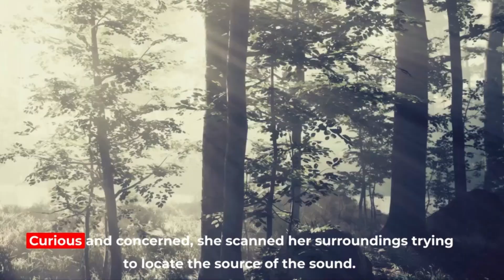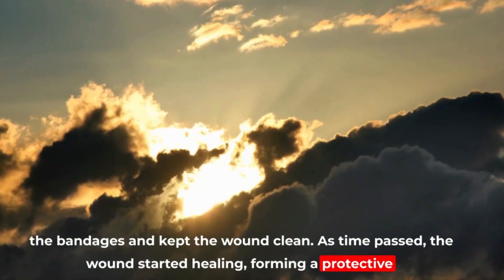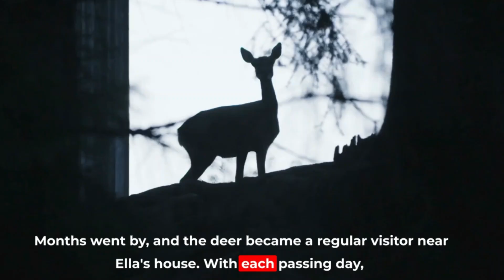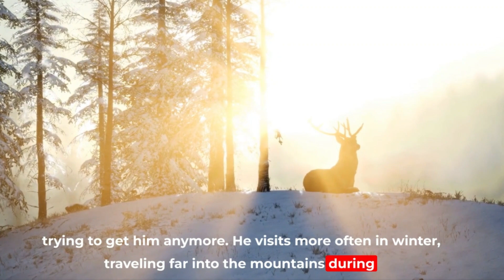Deer asks 81-year-old woman for help. You won't believe what happened next! 😲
Our story revolves around Ella, a spunky elderly woman in her 70s, living in a cozy little house on the outskirts of town. Despite her age, Ella had an adventurous spirit and loved taking long walks every day, surrounded by the breathtaking beauty of Norway's nature. She had explored those nearby forests countless times and had never encountered any unusual incidents. But one fateful day, something extraordinary happened that changed her life.

Majestic Animal Stories ☕

🍿 Grab some popcorn, sit back and relax with some amazing animal stories on the internet! 🍿